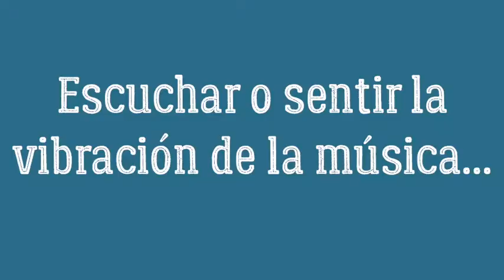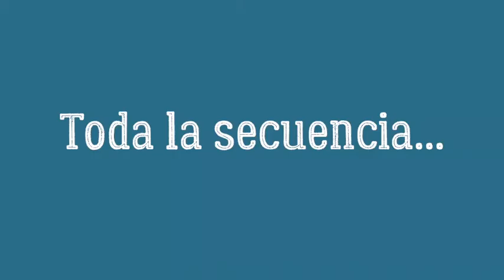¡Hip hop! Tutorial de MOVIMIENTO-TAL (I parte)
MOVIMIENTO-TAL ¡Para todas las personas estudiantes!
¡Bienvenidas y bienvenidos a Movimiento-tal!
Hoy presentamos a Dayana Araya, bailarina de Danza Universitaria, con un tutorial de Danzas Urbanas.
Estrenamos el proyecto "MOVIMIENTO-TAL",  que consiste en una serie de tutoriales cortos de diferentes tipos de danza y movimiento para niños, niñas y adolescentes. Este proyecto busca estimular a esta población a incursionar en técnicas variadas, como una actividad recreativa saludable.
Movimiento-tal es una  producción de Danza Universitaria de la Vicerrectoría de Acción Social de la Universidad de Costa Rica en colaboración con la Dirección de Vida Estudiantil del MEP y el Festival Estudiantil de las Artes.
Invitamos a toda la población estudiantil a moverse y aprender con nosotros con una propuesta diferente y original cada semana, de la mano de artistas escénicos profesionales y por qué no: a realizar sus propias propuestas para participar en el Festival Estudiantil de las Artes.

¡Practiquemos la danza por una salud integral!

El video en general y la utilización de la música tiene objetivos meramente educativos y artísticos y no tiene fines lucrativos.